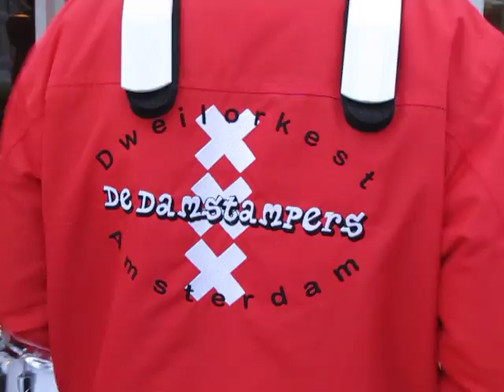2010-12-19 Thijs en de Damstampers 173.MOV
Thijs wordt spontaan ingelijfd bij dweilorkest De Damstampers uit Amsterdam als hij toevallig langsloopt met zijn trompetkoffer. Ik geef het je te doen: spelen met een orkest dat je niet kent, muziek die je niet kent, in de ijzige kou en zonder dirigent. Toppie Thijs